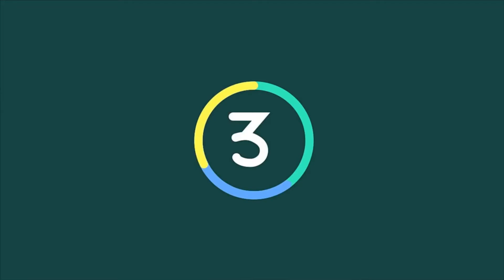Denmark vs Australia, LIVE score Socceroos on brink of World Cup 2018 exit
Denmark vs Australia, LIVE score: Socceroos on brink of World Cup 2018 exit. After suffering a narrow defeat by France in their opening World Cup game, Australia will be desperate for a win when they take on Denmark in Group C to kick off the day's action.

A second loss for the Socceroos would leave them staring down the barrel of an early World Cup exit if France avoid defeat against Peru in the day's other group game.

Denmark meanwhile will be on the brink of the last-16 with another